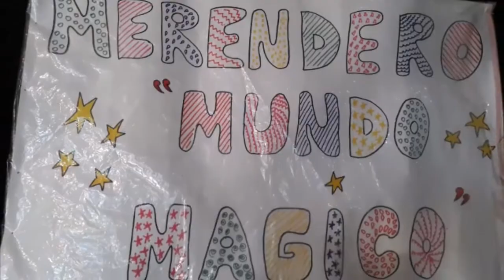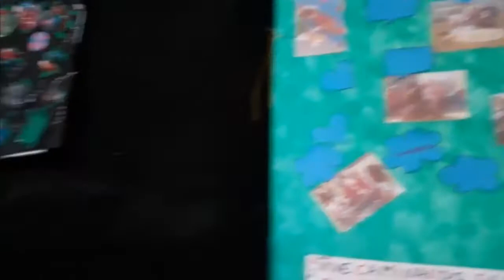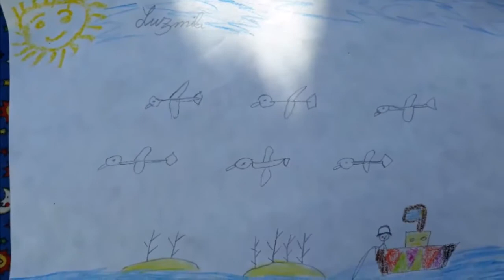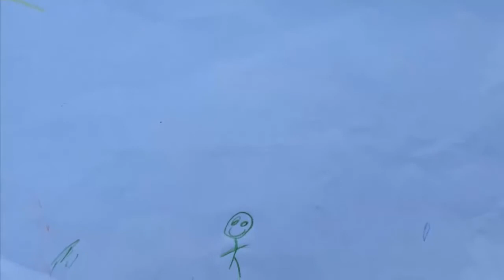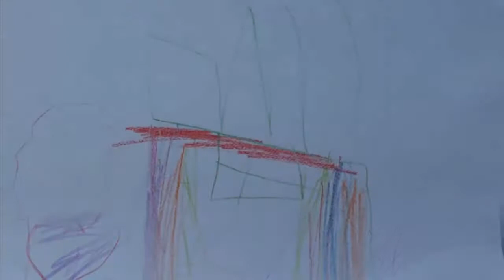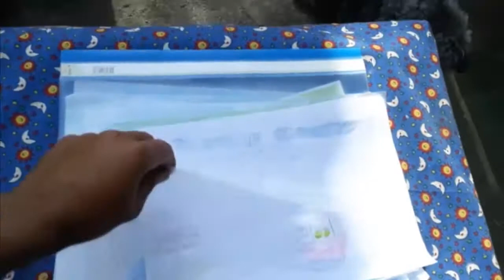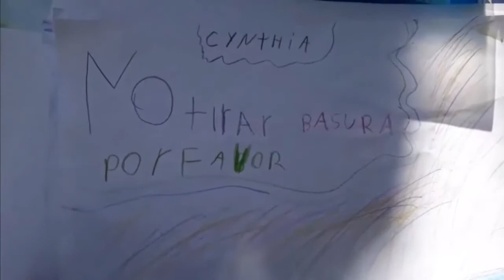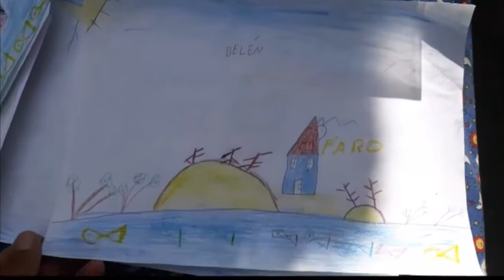Dulce Pesca - Maldonado Presenta: Día Mágico con los chicos del Merendero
Bueno amigos del anzuelo el domingo pasado cumplimos con los chicos del el Merendero "Mundo Magico" de nuestra gran amiga Estrella!!!
Donde se paso hermoso junto al amigo Marcelo​ y su hermosa familia, disfrutando con los chicos!!
Se llevo todo lo recaudado, la ropa, zapatos, productos de limpieza, alcohol en gel y el comestible que había!!
El vídeo es un poco extenso pero vale la pena ver la felicidad de esos chicos en la cara, también nos regalaron unos lindos dibujitos que serán colgados aquí en la pagina para exhibición y votación para que el creador de dicho dibujito sea premiado ya que esa fue la consigna!!!
Y quiero agradecer a los que hicieron esto posible a cada uno de los que nos apoyo en todo momento, Mil gracias!